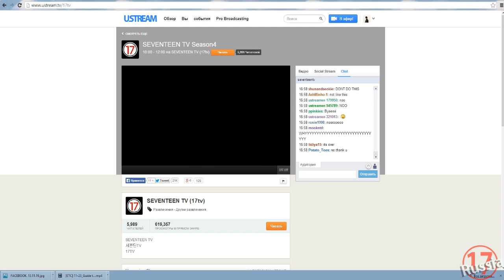[FULL] 131119 SEVENTEEN TV ep.15.LAST EP. [8/8]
This is FULL of the last 17TV episode.